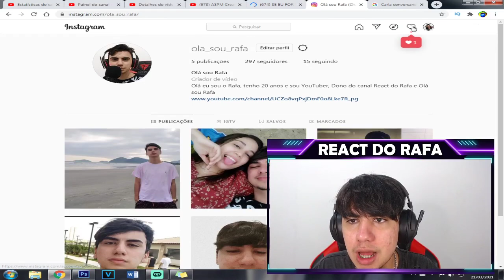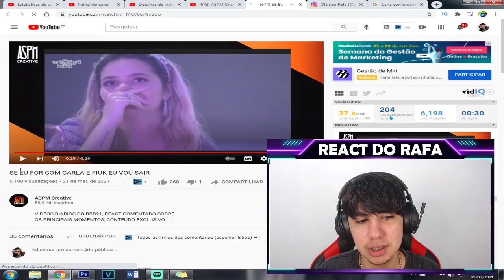Viih tube com medo do paredão: "Se eu cair com Carla e Fiuk eu saio"